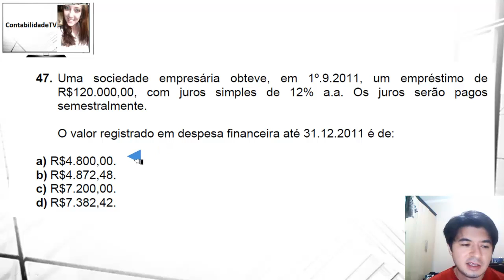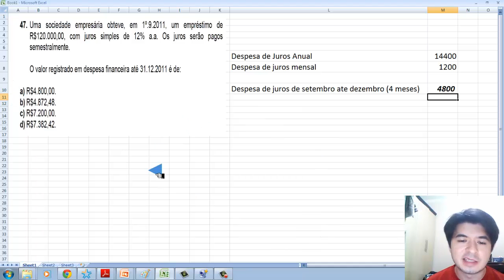Questão 47 exame de suficiencia 2012 prova 1 - Matemática financeira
47. Uma sociedade empresária obteve, em 1º.9.2011, um empréstimo de
R$120.000,00, com juros simples de 12% a.a. Os juros serão pagos
semestralmente.
O valor registrado em despesa financeira até 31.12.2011 é de:
a) R$4.800,00.
b) R$4.872,48.
c) R$7.200,00.
d) R$7.382,42.

GABARITO A